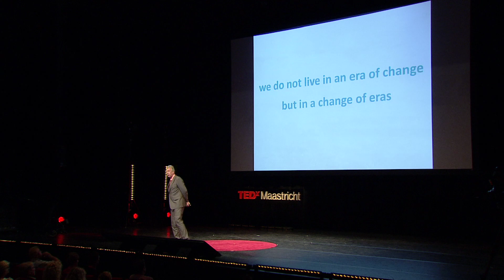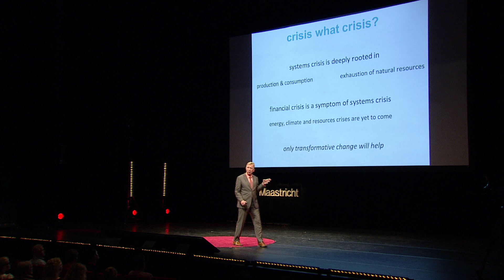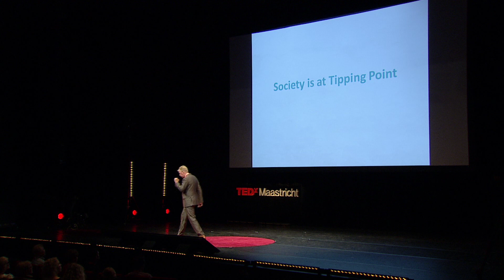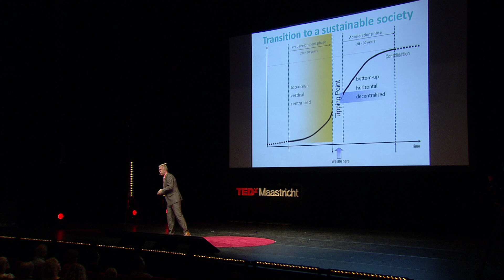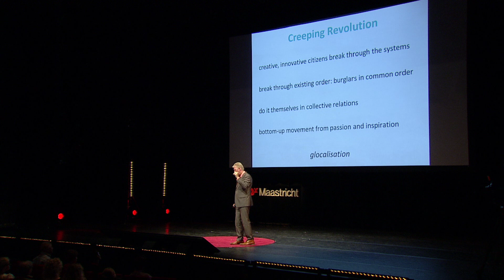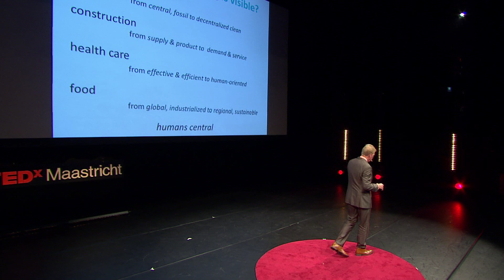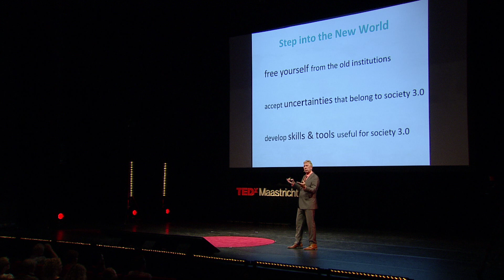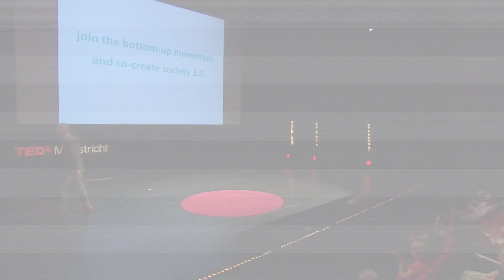Sustainability: Jan Rotmans at TEDxMaastricht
Jan Rotmans calls himself a "professor and a progressor". As a scientist he is focused on advancing society in the field of climate change and global change modelling. On the subject he published more than 200 pieces. He is the founder of the research institute DRIFT which stands for Dutch Research Institute for Transitions and he is a professor at Rotterdam's Erasmus University. To give the Netherlands a more sustainable future he co-founded the Urgenda-foundation in 2007. As member of the board he tries to encourage as many people as possible into this movement.
What makes this advocate of climate and social change so special you ask? Jan is not only advocating he is also doing. His plans aim at implementation and instead of just highlighting the problem Jan also provides solutions.

To learn more about Jan and his work you can visit his or follow him on twitter or see his TV documentary